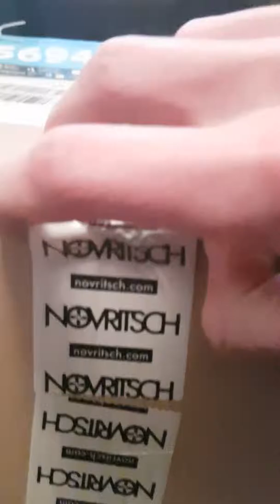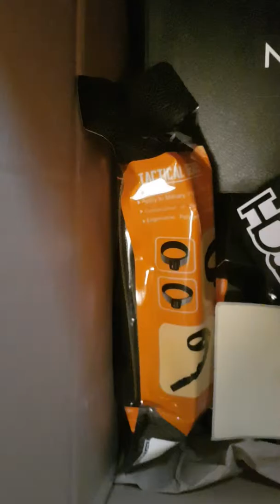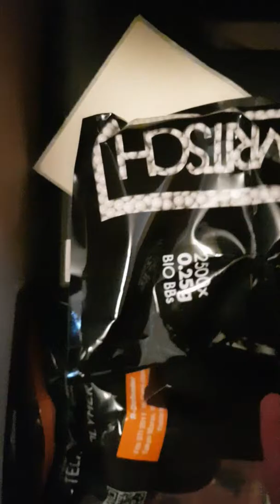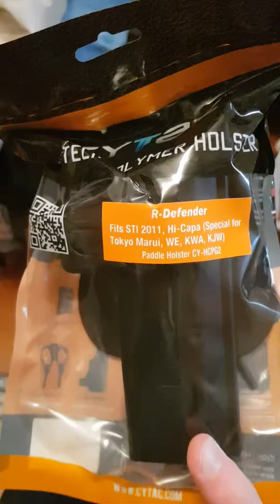Novritsch SSP-1 Gas and extra Unboxing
Unboxing and laying out the Novritsch SSP-1 Gas version and accessories to go with it.